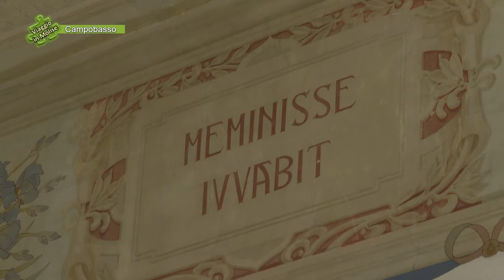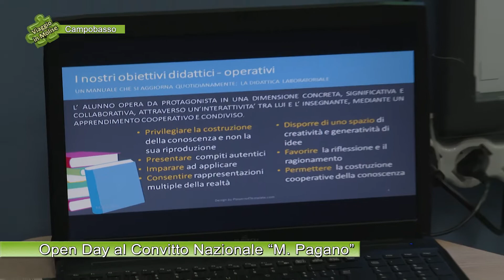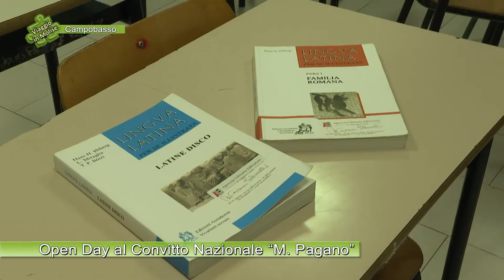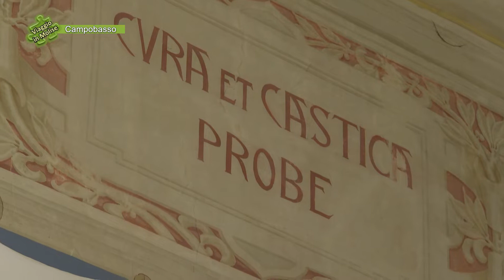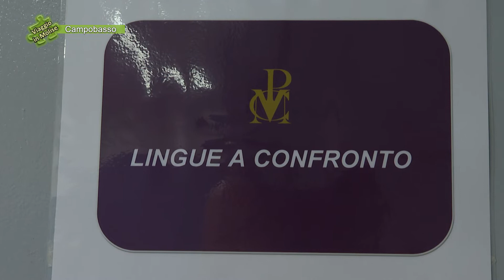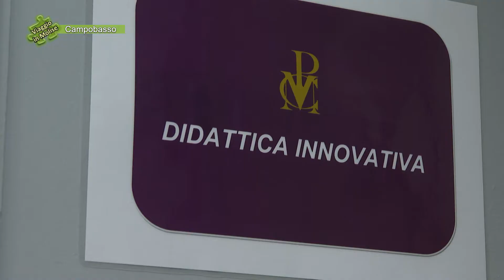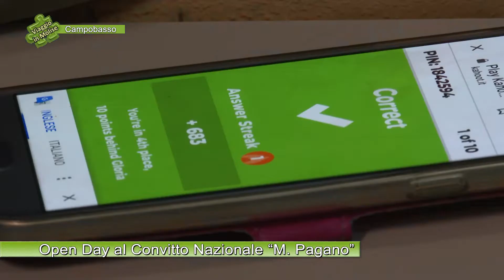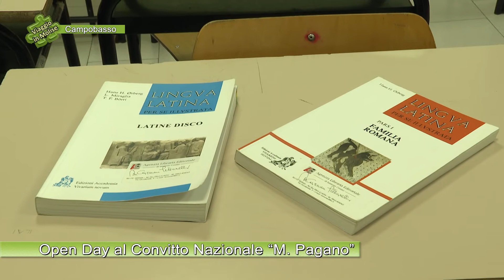Campobasso - Open Day al Convitto Nazionale M. Pagano - 01 - 6594 di Viaggio in Molise